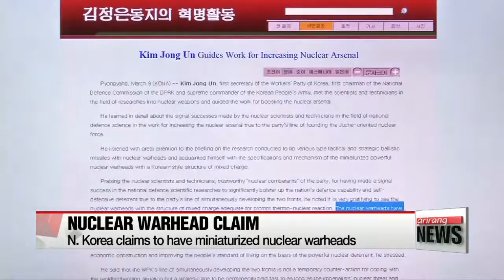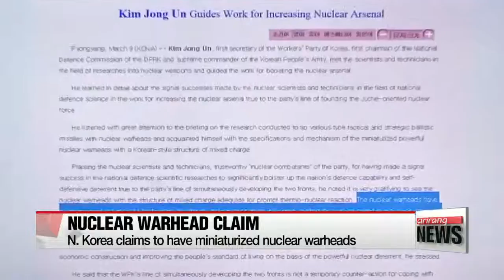N. Korean ambassador to Britain says Pyongyang can launch nuclear weapon 주영 북한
국방부 북 핵탄두 소형화 능력 확보 못했다 North Korea continues to forge ahead with its nuclear threat. This time by releasing a picture of a miniaturized nuclear .

While experts have different opinions about whether or not North Korea is able to launch a nuclear missile, the North′s ambassador to Britain says his country .

ARIRANG NEWS 18:00 Title: N. Korea says it can miniaturize nulcear weapons North Korea says it is able to make nuclear weapons small enough to arm .